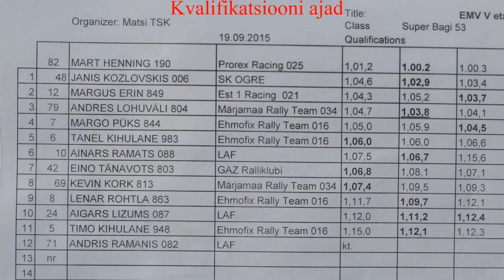Matsi autokross 19.09.15, Bagi B6000 kokkuvõte